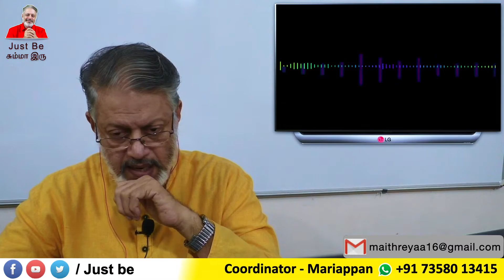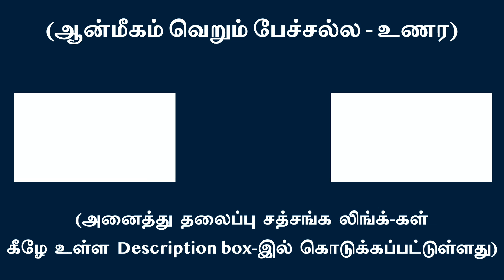4 யோகங்களையும் கடந்து மங்கலம் தரக்கூடியது ஆன்மஞானம்